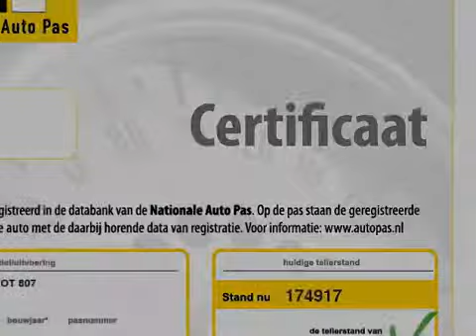Peugeot 807 2.0 16V SR 8PERS AIRCO TREKHAAK TOP AUTOS WIJCHEN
08-TK-LP 174.917 km
  Prijs:     € 7.739
  Merk:     Peugeot
  Model:     807
  Type:     2.0 16V SR 8PERS AIRCO TREKHAAK TOP AUTOS WIJCHEN
  Bouwjaar:     2006
  Transmissie:     handgeschakeld
  Kleur:     Grijs metallic
  BTW/Marge:     btw
  Brandstof:     benzine
  Energielabel:
ABS (anti blokkeer systeem)Achterstoelen 3 stuksAirbagsAircoArmsteun voorBluetooth CarkitBoordcomputerBuitenspiegels elektrisch verstelbaar en verwarmbaarCentrale deurvergrendeling met afstandsbedieningCruise controlDvd-spelerEBD (electronic brakeforce distribution)ESP (elektronische stabiliteits programma)Gordijnairbags voorMistlampen voorRadio Bediening op het stuurRadio met cd-spelerRamen voor elektrisch bedienbaarSide-airbags voorStuurbekrachtigingTrekhaakVoorstoelen draaibaar

Dealer onderhouden , Sterke 2.0 16V Motor met 140Pk . Standaard 5 zitplaatsen , extra stoelen leverbaar tegen meerprijs . TV SYSTEEM VOOR DE KINDEREN ACHTERIN ( LET OP UNIEKE KANS , EVT 8 PERSOONS BANK. MEER AUTOS BEKIJKEN? KIJK OOK BIJ AUTO WIJCHEN.NL. AUTOS OP ONZE WEBSITE ZIJN OOK AANWEZIG, DUS GEEN LOKKERS, AUTOS WELKE NET VERKOCHT ZIJN, OF DE AUTO STAAT BIJ EEN ANDER FILIAAL. U KOMT NIET VOOR NIETS. ONZE PRIJZEN ZIJN INCLUSIEF BTW/BPM.Ondanks zorgvuldige ingave zijn specificaties voorbehouden.

Aanbieder
TOP autos
Zesweg 150
6604BP WIJCHEN